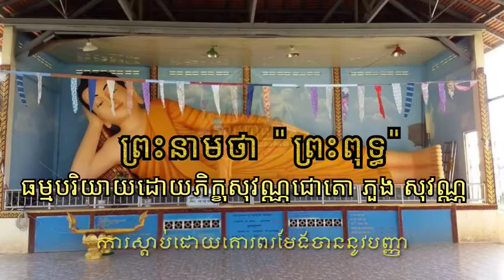ព្រះពុទ្ធ ភិក្ខុ ភួង សុវណ្ណ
អត្ថន័យនៃពាក្យ ព្រះពុទ្ធ
ធម្មបរិយាយដោយព្រះភិក្ខុ សុវណ្ណជោតា ភួង សុវណ្ណ
គង់នៅវត្តគល់ទទឹង